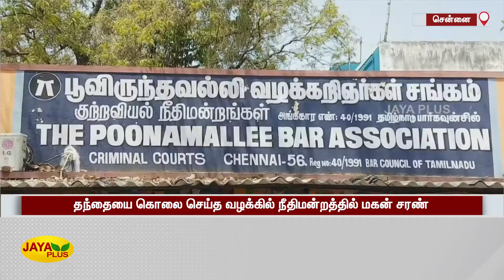தந்தையை கொலை செய்த வழக்‍கில் நீதிமன்றத்தில் மகன் சரண் | Father Murder Case | Son | Surrender | Court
FatherMurderCase | Son | SurrendertoCourt | தந்தையை கொலை செய்த வழக்‍கில் நீதிமன்றத்தில் மகன் சரண்